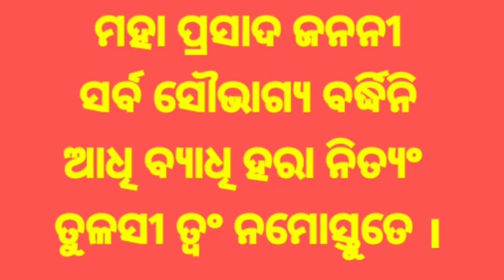tulasi pranam mantra.ତୁଳସୀ ପ୍ରଣାମ ମନ୍ତ୍ର ।@bidhibidhanaodia8165